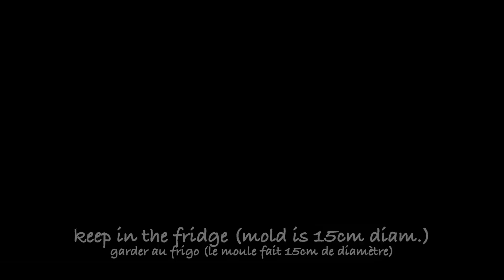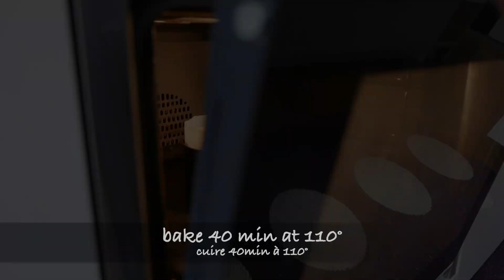Amaretto Cheesecake | wa's Kitchen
I love amaretto. I have to confess that, from time to time, I give in to the temptation of a quick glass of the sweet liqueur. So I made a cheesecake using amaretto and it was a hit. Try it out!

Ingredients (for a 15cm diameter mould) :
- 220g cream cheese
- 60g cookie
- 20g butter
- 2 tbsp pralin chopped hazelnuts
- 1 egg white
- 1 tbsp sugar
- 1 egg yolk
- 100g heavy cream
- 1 tbsp sugar
- 40g sugar
- 2.5 to 3tbsp amaretto
- 2 tbsp cake flour
- a little bit of vanilla powder
- 80g sour cream
- 30g almonds
- 8g sugar
- 1/2 tsp water